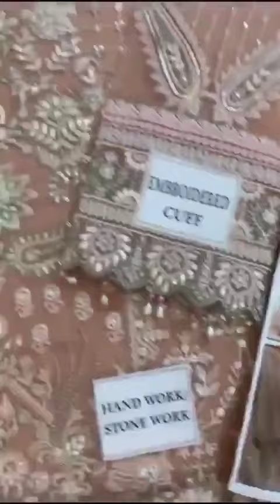LADY'S BRAND DRESS MULTAN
multan fabric